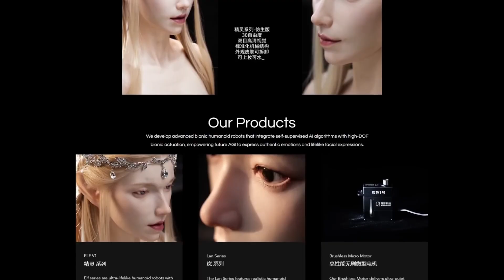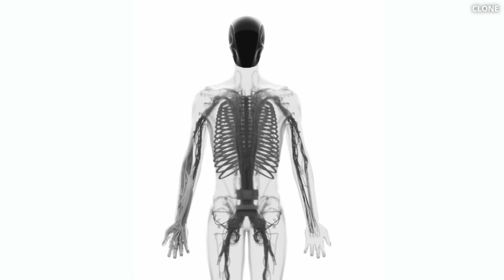Unitree’s NEW AI Robot With Anti-Gravity Mode Is Blowing Minds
What happens when you kick a robot and it gets back up like nothing ever happened? In this video, we dive into Unitree’s breakthrough G1 humanoid, loaded with “anti-gravity mode” — a control system that lets it predict impacts, recover instantly, and stay upright against powerful hits.

We also explore facial-expression bots (AheadForm), chainsaw tests on robot bodies (Skild AI), kung fu flips (Fourier’s N1), and corpse-like prototypes (Clone Robotics). On top of that, we zoom out to China’s 2+ million AI robots in factories, building trucks and running swarms.

Whether you’re a tech junkie, AI enthusiast, or just curious about robots becoming more “human,” this is a wild ride you don’t want to miss.